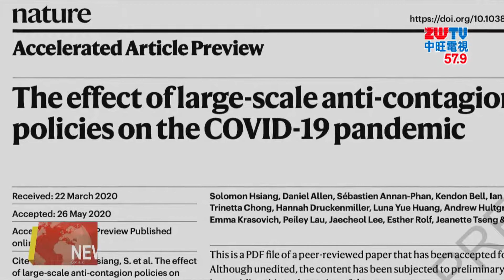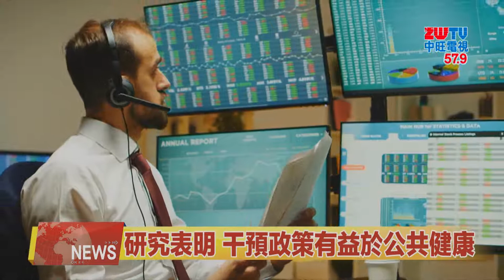2020.06.08中旺新聞-1 聖市角聲中心 提供免費新冠肺炎測試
位於聖蓋博市的基督教角聲醫療中心獲聯邦經費，為社區有需要的民眾，提供免費新冠肺炎測試服務，測試者無需健保，也不論美國居留身份。測試者可在醫護人員的指導下，自行在鼻腔摘取樣本，2～3天後可獲報告結果。